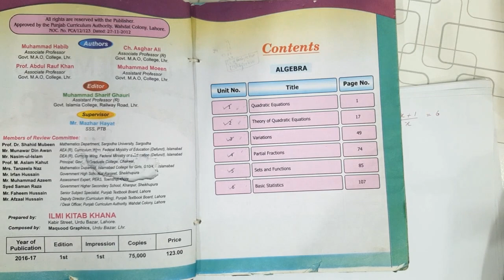Class 10th Math -Exercise 1.1 -Complete question-Solve all parts |10th maths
10 math ex 1.1 Question 1 all parts ,
10th math ex 1.1 Question 2 all parts ,
10th class math ex 1.1 Question 3 all parts solution,